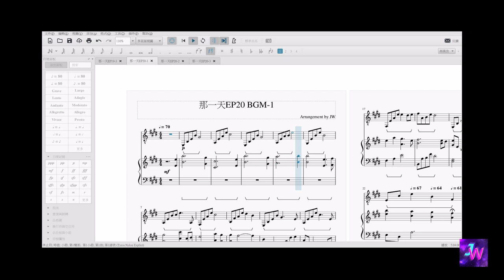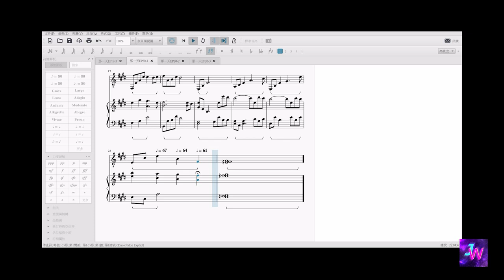[HIStory3那一天/Make Our Days Count] 第二十集EP20 背景音樂BGM (1)